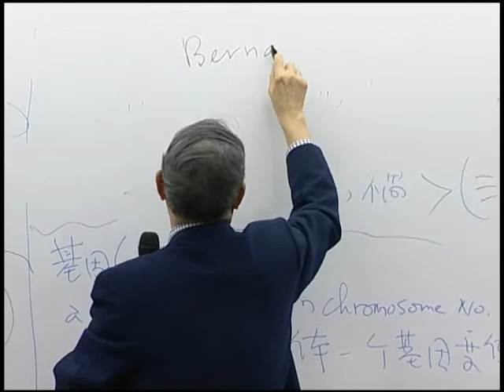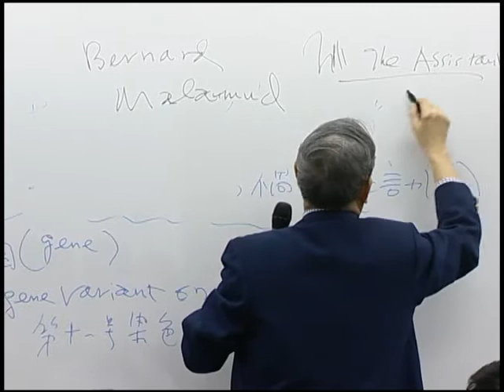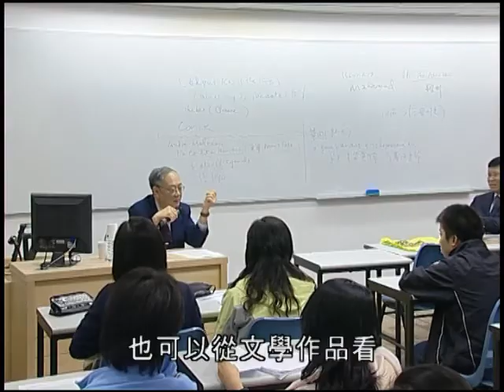OUHK - 書墨因緣五十年 (第四部分)